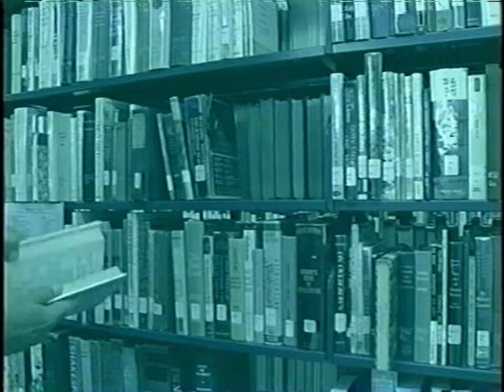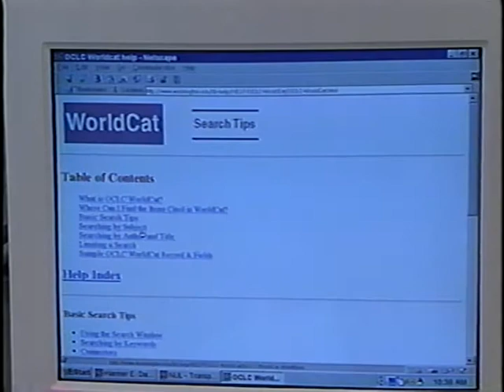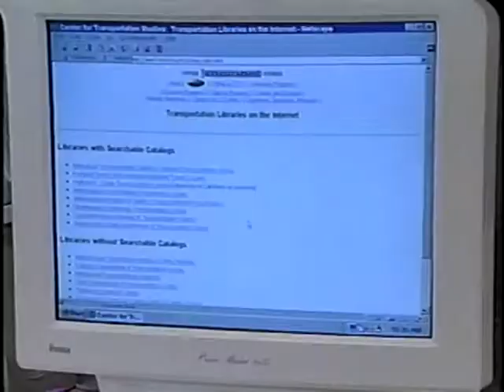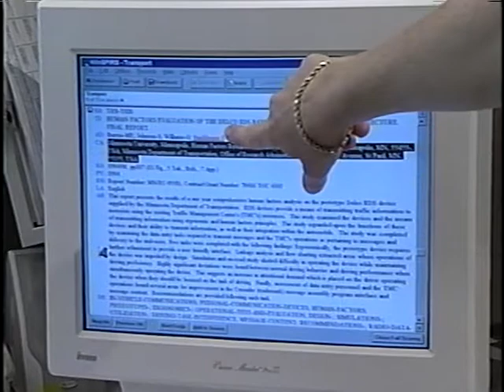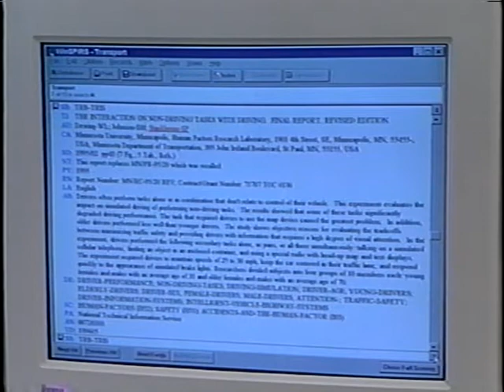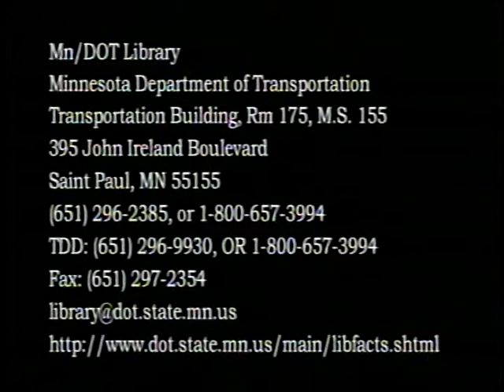Transportation Librarians: Partners in Technology Transfer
Transportation Librarians: Partners in Technology Transfer - Minnesota Departmentof Transportation 1998 - Video VH-420 - Whatever you may be working on, chances are good that there is information available that can keep you from reinventing the wheel. A library specialist can save you time and effort by helping identify what you are looking for, and delivering that information in an organized and systematic way. Beyond books in a library, librarians can find videos, workshops, journal articles, research reports, federal, state and local government documents, and internet resources from all over the country and world. The library specialist can help you obtain hard to find materials, and aid in managing the quantity and determining the credibility of information, in an age where information overload can be a deterrent to a thorough literature review.